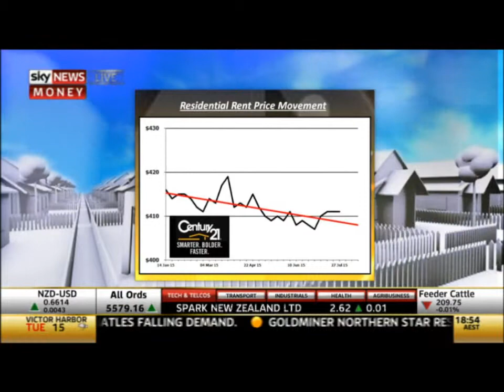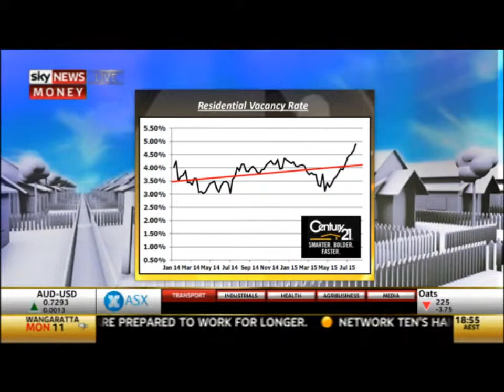Charles Tarbey on 'Your Property Empire' - 27 July 2015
Charles Tarbey, Chairman and Owner of CENTURY 21 Australasia appears weekly on Sky News Business' real estate show 'Your Property Empire' hosted by Chris Gray.